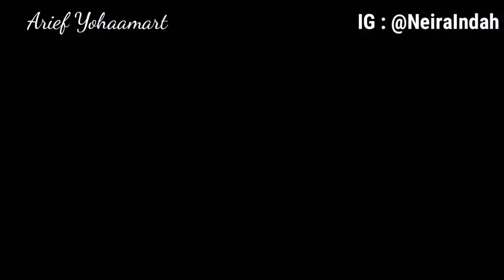Viral! Puisi Seorang Wanita yang Menjadi Relawan di Masa Pandemi | Ungkapan Hati yang Terdalam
Save Our Health
Pakai Masker
Cuci Tangan
Jangan Berkerumun
Jaga Jarak
Berdoa kepada Allah.

Salam,
YohaaMart